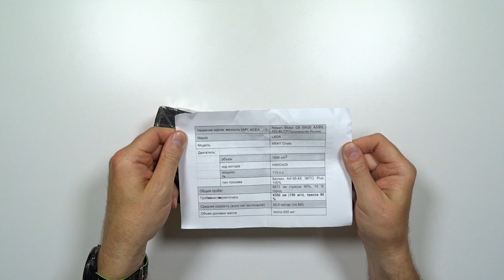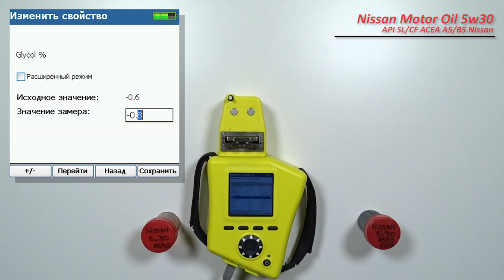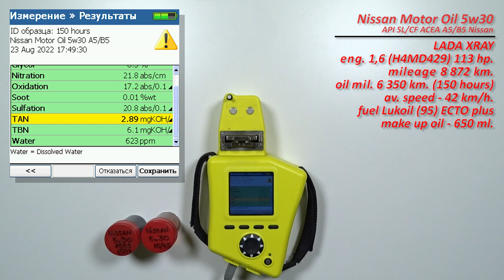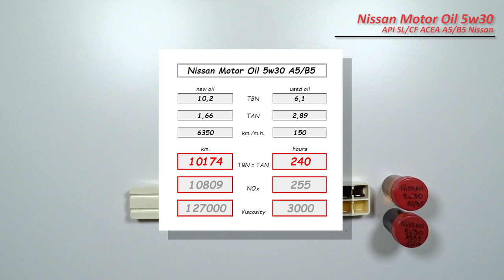Nissan Motor Oil 5w30 A5/B5 (отработка из LADA, 6 350 км., 150 моточасов).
Михаил из Пермского края, прислал образцы масла Nissan Motor Oil 5w30 (SL/CF/A5/B5/Nissan).

Масло использовались в  автомобиле Lada XRay Cross
с двигателем 1,6  (H4MD429), 113 сил.

Благодарю Михаила за предоставленные образцы и помощь каналу!